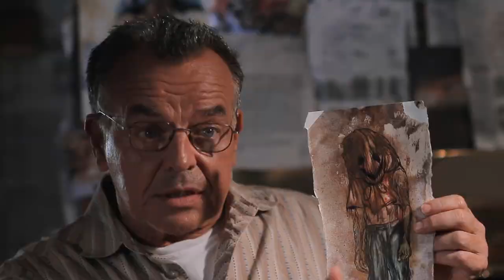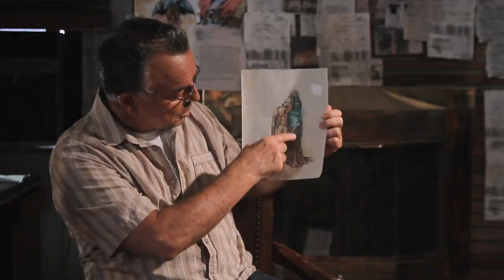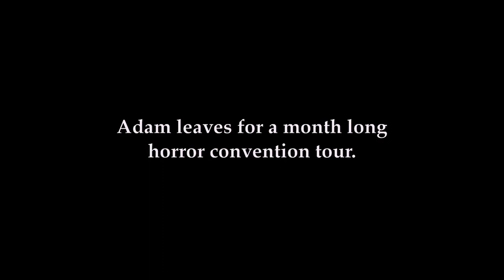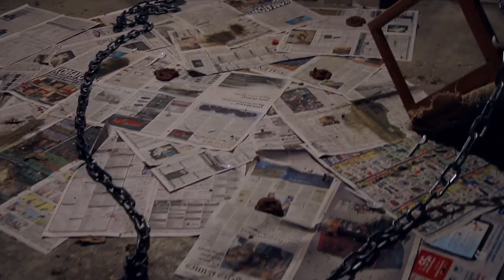Content Creators Search Underground for Alien-like Creatures |DIGGING UP THE MARROW